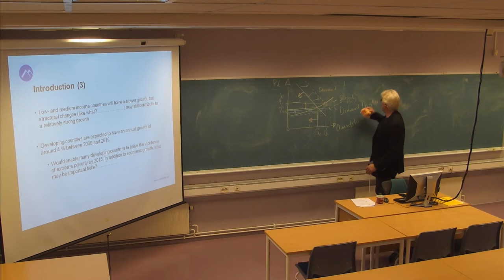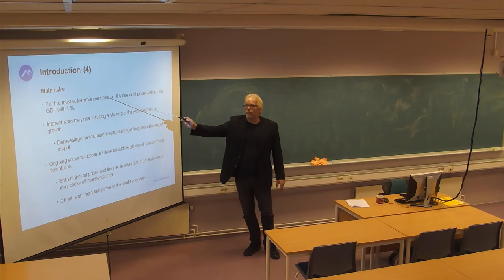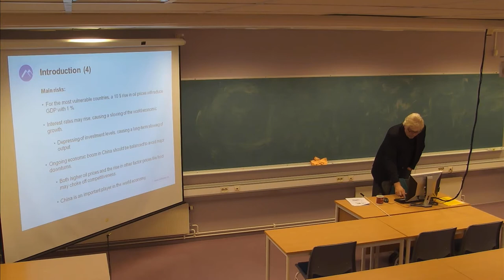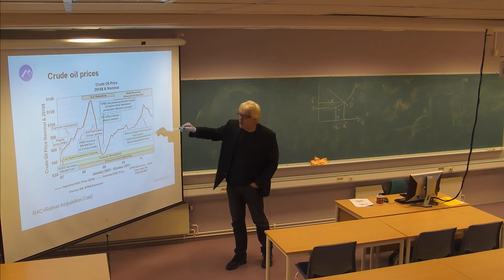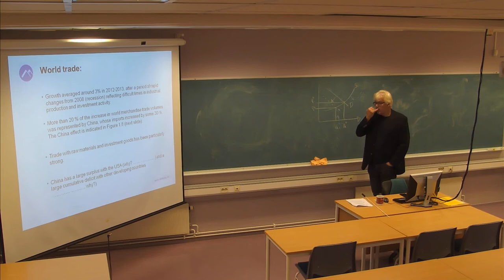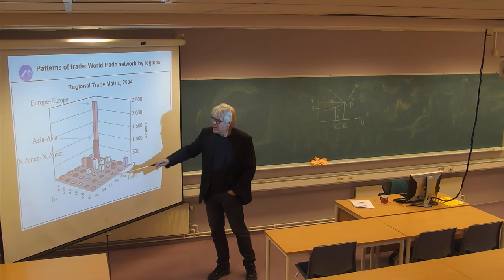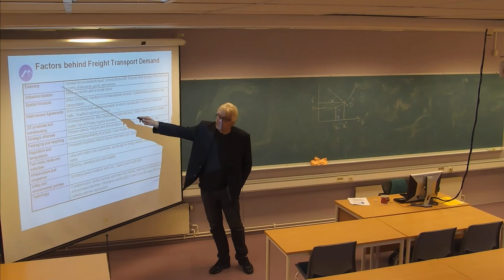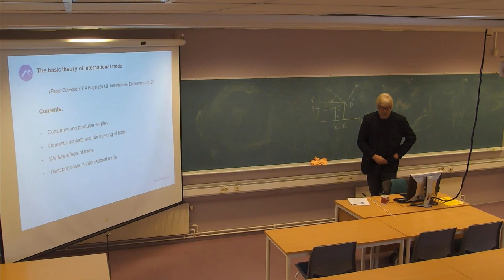01-F-06 Forelesning SCM500 (18. sept. 2014)